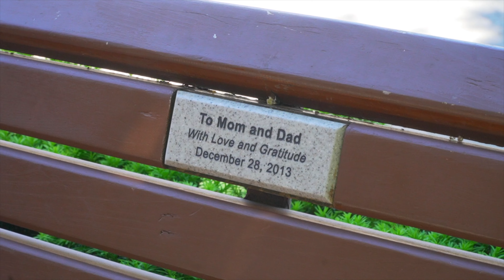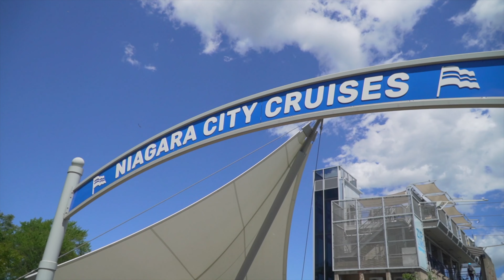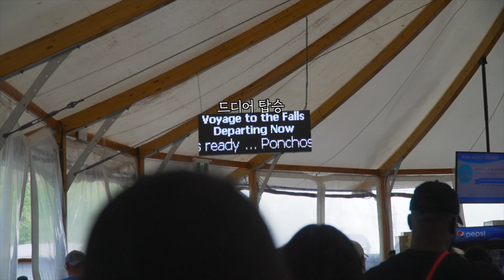[4K] 부모님과 나이아가라 최대로 즐기는 법 1편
토론토에 클로이 부모님과 동생이 방문하였습니다. 처가댁의 최초 북미여행을 의미있게 하고자 클로이와 조나단은 음식, 숙소, 액티비티, 적절한 쉼까지 아주 철저히 계획을 세워 세분을 모셨습니다.

토론토에 방문한다면 통과 의례처럼 가는 나이아가라 폭포
부모님 + 동생의 최고 만족도를 이끌어 낸 나이아가라 1박 2일 여정 공개합니다.

2부 나이아가라 온더레이크 편도 기대해주세요!